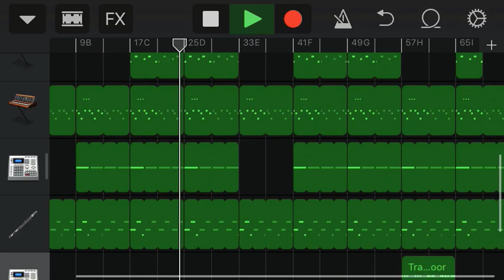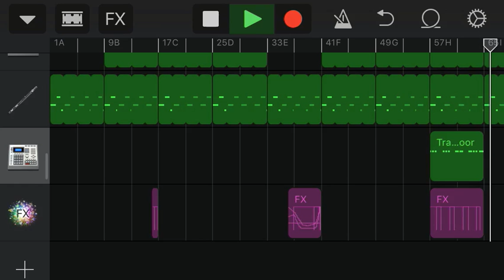iOS GarageBand Trap beat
15 year old makes Trap beat using GarageBand on iPhone.